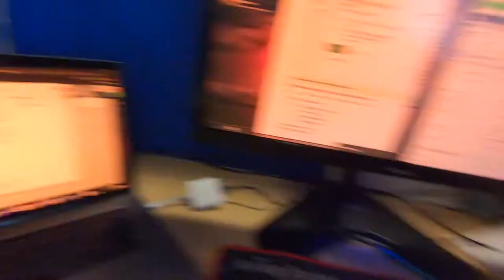What Is Crazy Rylan Up To? #47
What is crazy Rylan doing with his life now? I am doing a consulting firm, acting classes, youtube, writing a book about positivity, Benefits Of Business show. The BOB show will be coming out within the next 30 days.